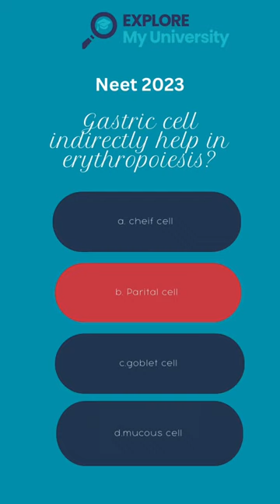neet2023 mbbs neetug trending study ncert ncertsolutions neet mbbsabroad mbbsinrussia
Are you preparing for NEET 2022 or 2023? Don't lose hope, keep working hard and stay motivated. Remember to focus on your NCERT solutions and consistently practice for the NEET exam. Pursuing an MBBS degree in Russia is a great opportunity for Indian students, with affordable fees and high-quality education. Keep pushing forward and you'll achieve your dreams of becoming a doctor.

You can apply for Direct Admission for MBBS Abroad Universities through our

 || Top medical university in Russia ||

Altai State Medical University | Astrakhan State Medical University | Bashkir State Medical University | Belgorod State National Research University | Chechen State University | Chuvash State University named after I.N. Ulyanov | Crimean Federal University named after V. I. Vernadsky | Dagestan State Medical University | Far Eastern Federal University | Immanuel Kant Baltic Federal University | Irkutsk State Medical University | Ivanovo State Medical Academy | Izhevsk State Medical Academy | Kabardino-Balkarian State University | Kazan Federal (Volga) University | Kazan State Medical University | Kemerovo State Medical Academy | Kuban State Medical University | Kursk State Medical University | Mari State University | National Research Ogarev Mordovia State University | National Research Nuclear University "MIFI" | North Ossetian State Medical Academy | North-Eastern Federal University named after MK Ammosov | Northern State Medical University | Novosibirsk National Research State University | Omsk State Medical University | Orel State University | Orenburg State Medical University | Pacific State Medical University | Penza State University | Perm State Medical University named after E. A. Vagner | Privolzhsky Research Medical University | Pskov State University | Rostov State Medical University | Russian National Research Medical University named after N I Pirogov | Russian Peoples’s Friendship University | Ryazan State Medical University named after I P Pavlov | Saratov State Medical University | Siberian State Medical University | Smolensk State Medical University | St. Petersburg State Pediatric Medical Academy | Stavropol State Medical University | Tambov State University named after G.R. Derzhavin | The First Moscow State Medical University named after Sechenov | The First Saint-Petersburg State Medical University named after Pavlov | Tula State University | Tver State Medical University | Tyumen State Medical University | Ulyanovsk State University | Ural State Medical University | Volgograd State Medical University | Voronezh State Medical University named after N N Burdenko | Yaroslavl State Medical University